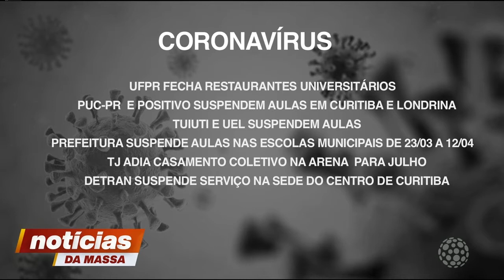Governo anuncia medidas para conter o Covid-19 - Notícias da Massa (16/03/2020)